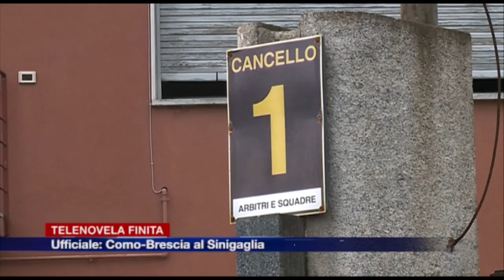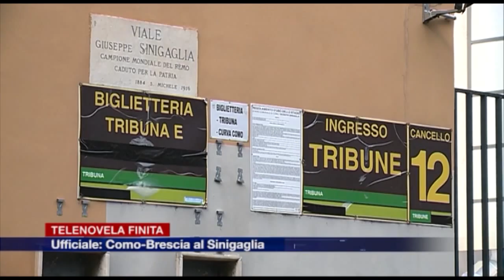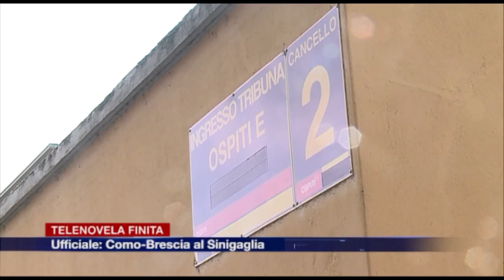Etg - E' ufficiale il Como domenica giocherà al Sinigaglia contro il Brescia